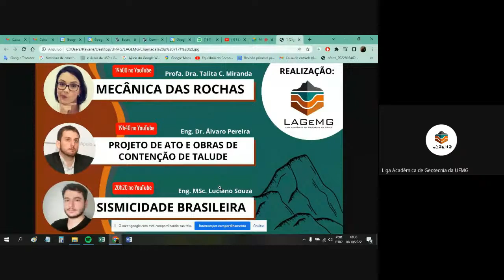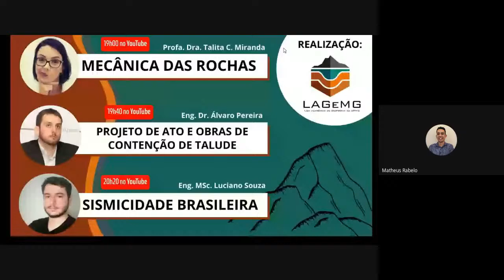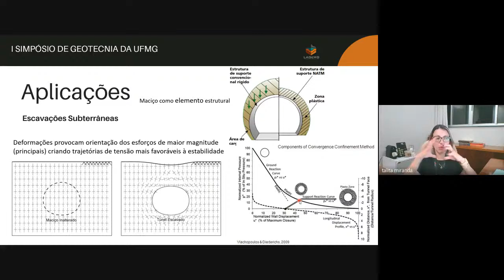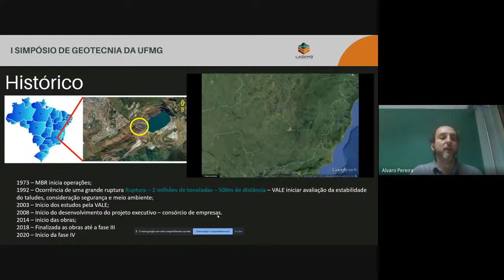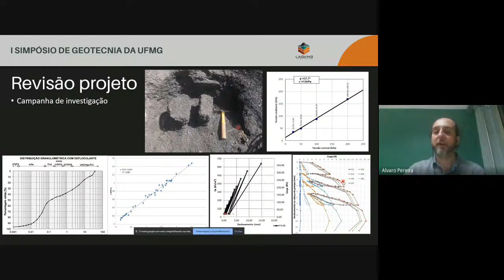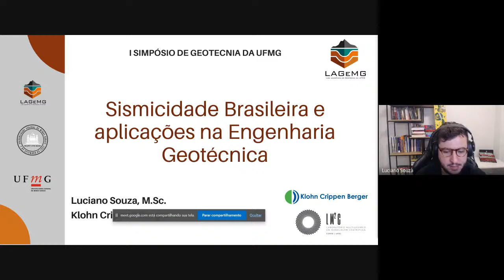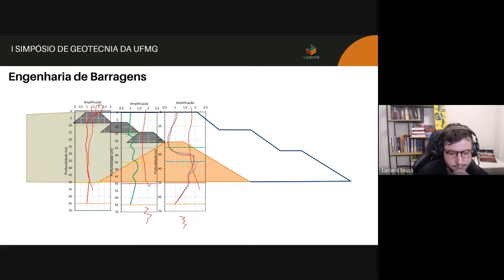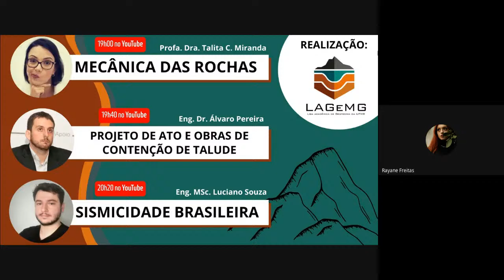I Simpósio de Geotecnia da UFMG - Dia 1 - Liga Acadêmica de Geotecnia da UFMG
INSCRIÇÕES ABERTAS PARA NOSSO PROCESSO SELETIVO. Estudantes da UFMG, venham fazer parte da LAGeMG!

Realizado pela LAGeMG: LIGA ACADÊMICA DE GEOTECNIA DA UFMG, o evento tem o objetivo de levar para toda comunidade acadêmica, profissional e demais interessados na área, o que praticamos na Liga: a transmissão de conhecimentos geotécnicos através de estudos sobre as várias áreas de atuação da Geotecnia. O evento será realizado nos dias 10, 11, 13 e 14 de outubro de 2022.

Programação:

DIA 10/10 - SEGUNDA FEIRA
19h: Profa. Dra. Talita Miranda (UFMG) - Abertura - Mecânica das Rochas
19h40: Eng. Dr. Álvaro Pereira (FGS Geotecnia) - Projeto de ATO e Obras de Contenção de Taludes
20h20: Eng. Msc. Luciano Souza (KCB Brasil) - Sismicidade Brasileira
DIA 11/10 - TERÇA FEIRA
19h: Prof. Dr. Klinger Senra (PKS) - Elaboração de Laudos Técnicos em estabilidade de taludes
19h40: Eng. Msc. Luis Edmundo (UFBA) - Contenções: Tipos e Aplicações
20h20: Eng. José Rebuli (Head5) - Estruturas de Contenção a Jusante: Expertise em Obras de Hidrelétricas Aplicada na Mineração

DIA 13/10 - QUINTA FEIRA
19h: Prof. Dr. Ronderson Queiroz (UFMG) - Pavimentação no Brasil e seus desafios
19h40: Prof. Msc. Josias Ladeira (PUC Minas) - Aspectos construtivos em barragens de terra para evitar modo de ruptura por erosão interna: Piping.
20h20: Eng. Raísla Gomes e Eng. Jullianny Pereira (Walm) - Geossintéticos com foco em geomembrana e geotêxteis.

DIA 14/10 - SEXTA FEIRA
19h: Eng. Ana Oliveira (HidroBR) - Estudo de ruptura hipotética de pilhas.
19h40: Eng. Msc. Hugo Brandão (Pimenta de Ávila) - Utilização de técnicas de aprendizagem de máquina na análise de dados de monitoramento e definição de níveis de controle.
20h20: Msc. Geóloga Letícia Monteiro (Fugro) - Modelagem 3D aplicada à Geotecnia de barragens: integração da geofísica com investigações diretas.